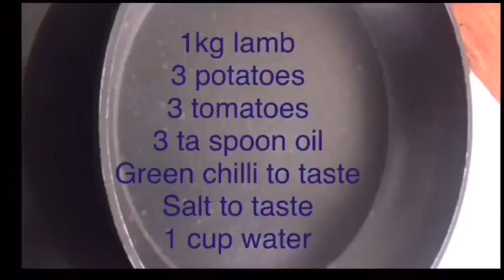Lamb curry with potatoes | Afghani Style Cooked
Published on 2july2020

*food Falcon*

Ingrediens
Oil 3 tbspoon
3 Potato
Lamb 1 kg
3 Tomato
Green chili to taste
Salt to taste
1 cup water
Lamb curry with potatos#